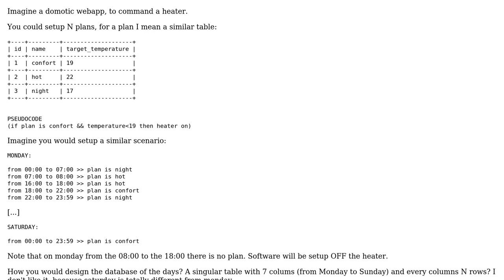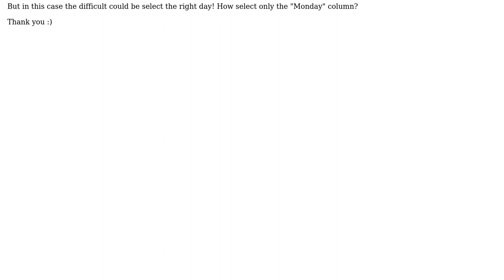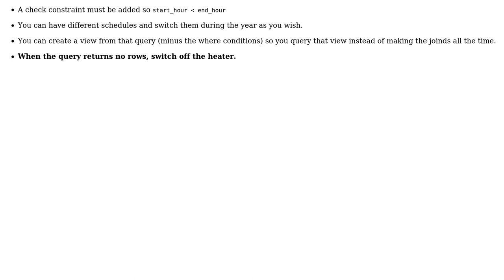Software Engineering: Modeling a database for a heater domotic app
With thanks & praise to God, and with thanks to the many people who have made this project possible! | Content (except music & images) licensed under CC BY-SA | Music | Images & others | With thanks to user Tulains Cordova user sineverba and the Stack Exchange Network Trademarks are property of their respective owners. You are responsible for your own actions.